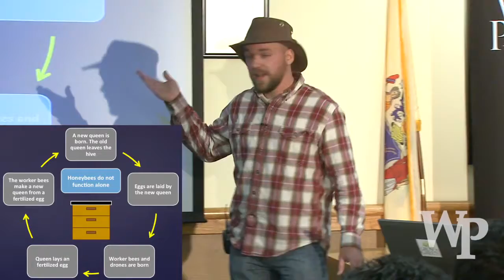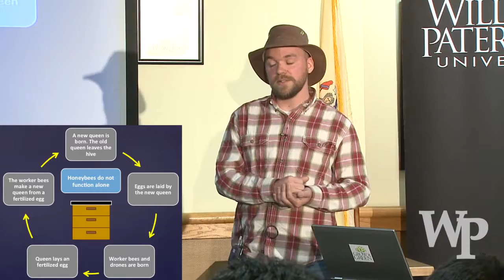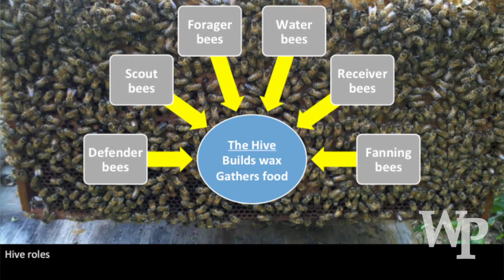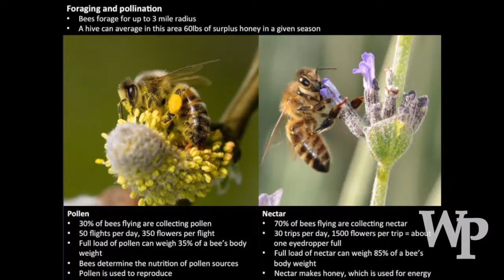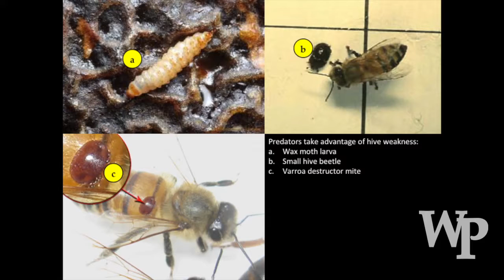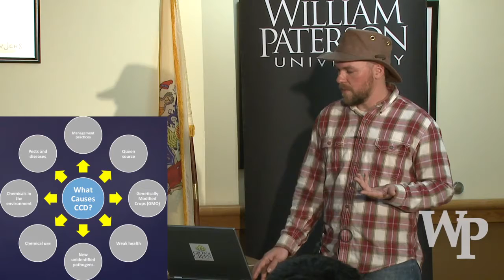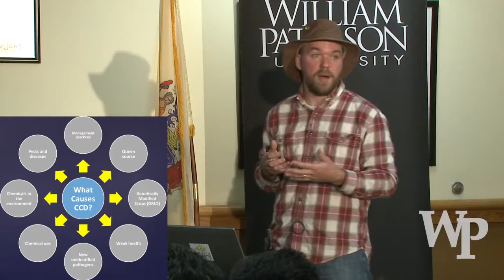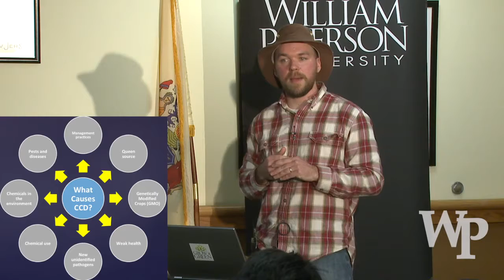Bees and Colony Collapse: What Would the World Do Without Bees?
Shaun Ananko speaks about Bee Colony Collapse. Shaun has a degree in agribusiness from the County College of Morris. He has also practiced treatment-free beekeeping for more than seven years and offers beekeeping education and consulting services throughout the county. He also manages Urban Farm, an educational farm established by Grow It Green Morristown. Hear why honeybees, vital source of our food supply, are dying. Farmer Shaun’s presentation teaches what each of us can do to help solve the problem.